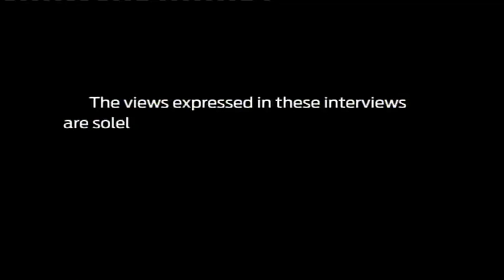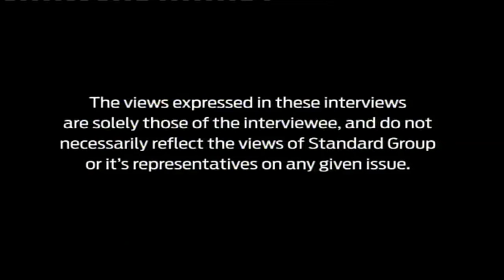Jeff Koinange Live with Firebrand Lawyer Miguna Migana 03/02/2016 part 3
Jeff Koinange Live with Firebrand Lawyer Miguna Migana Trashing Everyone from Opposition to Government 03/02/2016 part 3